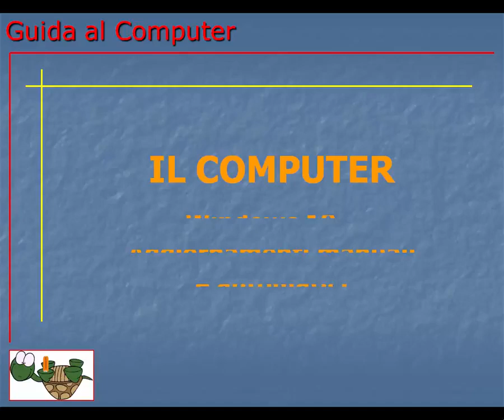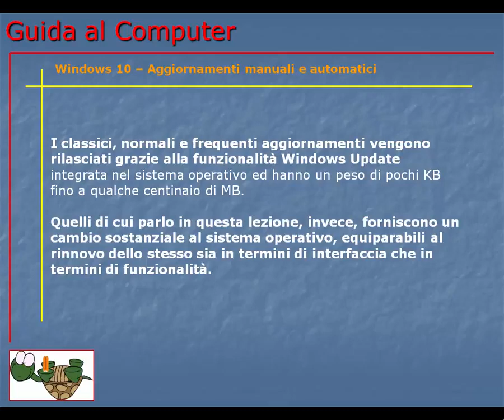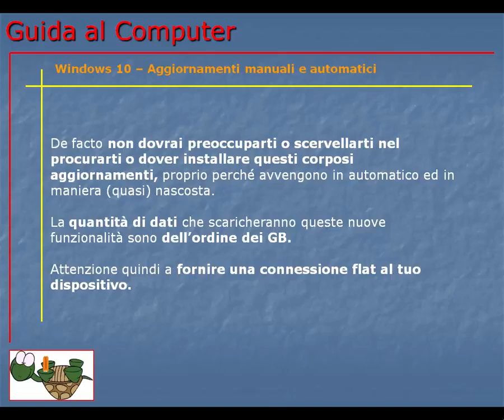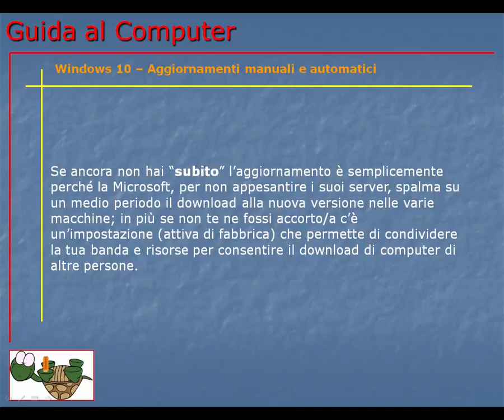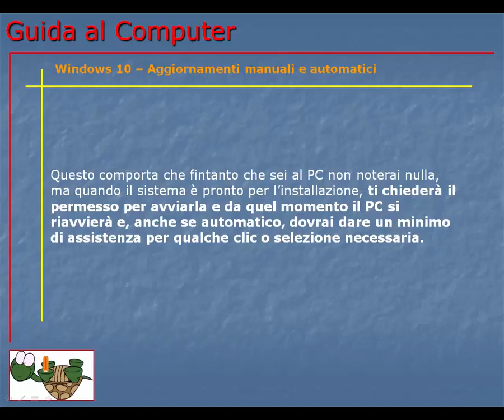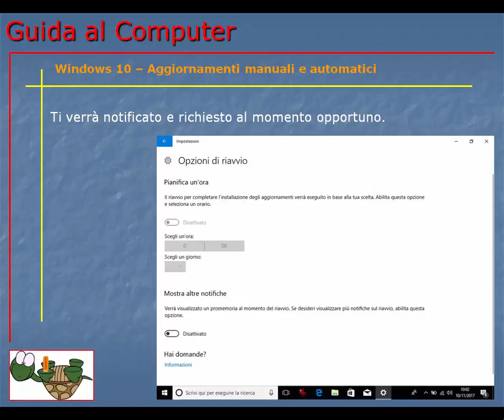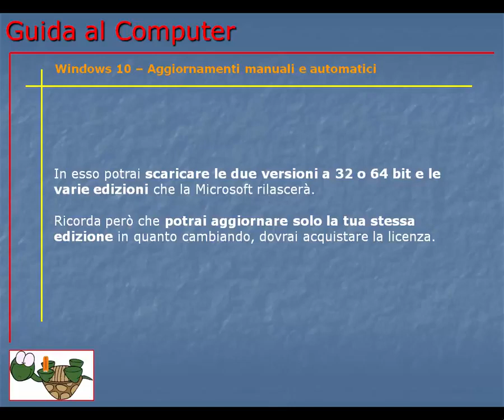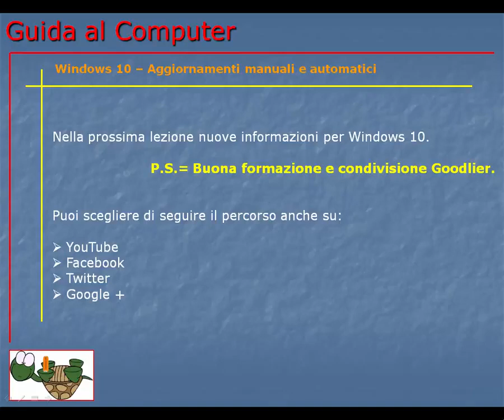Corso Informatica Base e Avanzato | Corso Computer da Base ad Avanzato | Lezione 190